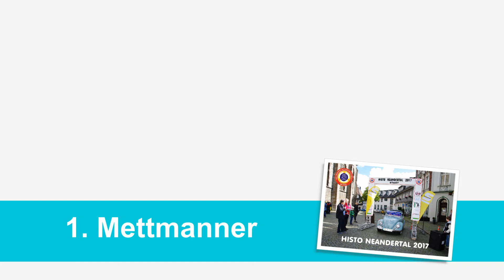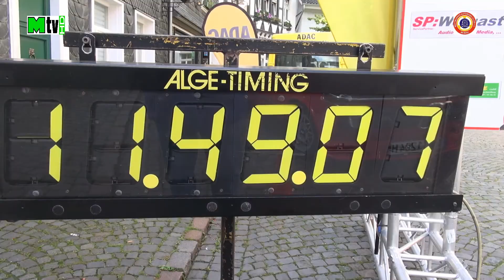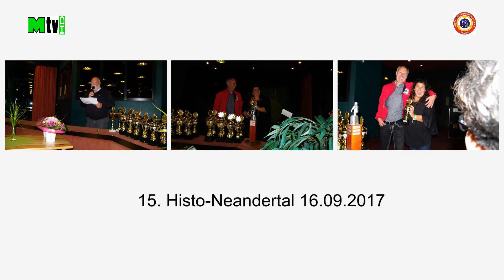15. Histo-Neandertal und erster Mettmanner Oldtimer Tag 16.09.2017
15. Histo-Neandertal und erster Mettmanner Oldtimer Tag.
Am 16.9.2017 möchte der Mettmanner Automobilclub in alte Zeiten versetzen und Mettmann  zur Oldtimerstadt machen.
Für die 15. Histo-Neandertal hat der Club mit über neunzigjähriger Tradition einige Neuigkeiten und Highlights für die Teilnehmer. Die Histo-Neandertal bietet eine ca. 130km lange, landschaftliche schöne und oldtimergerechte Strecke durch das Bergische Land. Histo-Neandertal, nicht nur Oldtimer sondern auch Youngtimer sind willkommen.
Im Rahmen des ersten Mettmanner Oldtimertages besteht erstmals die Gelegenheit die Fahrzeuge auf dem historischen Mettmanner Marktplatz zu präsentieren.
Histo-Neandertal und erster Mettmanner Oldtimertag - 16. September 2017
15. Histo-Neandertal and the first Mettmanner classic car day.
On 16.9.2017 the Mettmanner Automobilclub would like to move into old times and make Mettmann into the oldtimer city.
For the 15th Histo-Neandertal the club has more than ninety years of tradition and has some news and highlights for the participants. The Histo-Neandertal offers an approx. 130km-long, scenic and old-timed route through the Bergische Land. Histo-Neandertal, not only oldtimers but also Youngtimer are welcome.
As part of the first Mettmanner Oldtimertage, the opportunity to present the vehicles on the historic Mettmanner marketplace is presented for the first time.
Histo-Neandertal and the first Mettmanner Oldtimertag - 16th September 2017